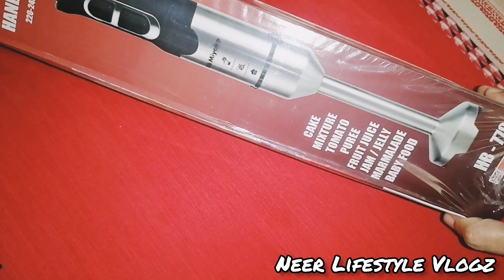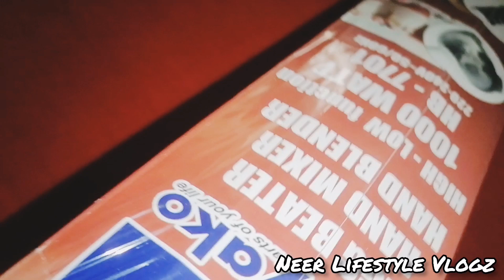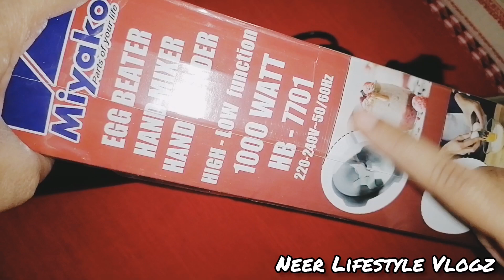Miyako Hand Blender Review |Daraz Online Shopping |Neer Lifestyle Vlogz